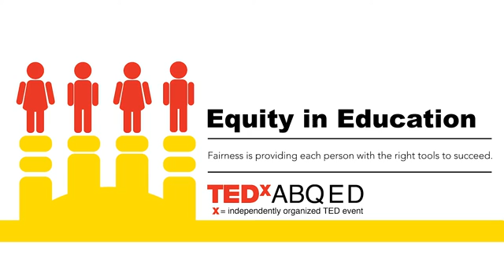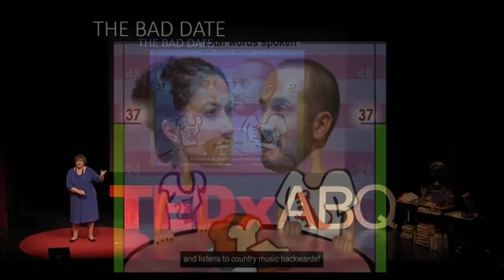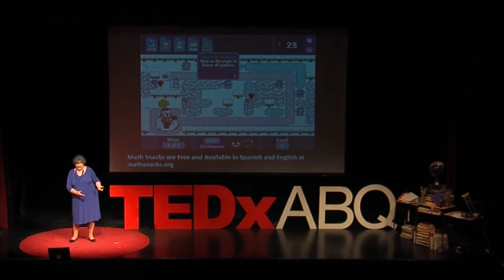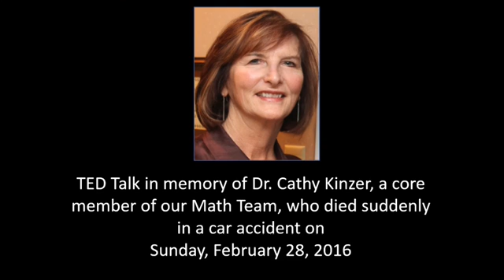Every Student Succeeding at Math | Karin Wiburg | TEDxABQED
Dr. Karin Wiburg believes the way in which mathematics is currently taught, K-20, results in the alienation of many students from the subject. She suggests a radical redesign in how to teach and organize the mathematics curriculum.

Dr. Karen Wiburg is a Distinguished Professor of Learning Design and Technology at New Mexico State University. She teaches graduate students about learning, research and technology with a focus on math and English Language learning. She entered education as an outsider, never intending to be a teacher, but while volunteering discovered how to engage kids in math learning.